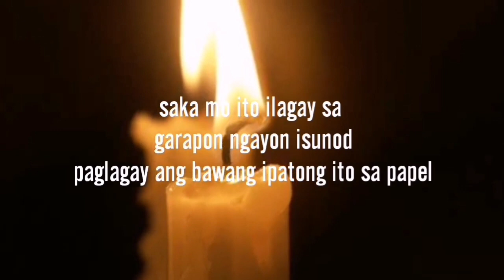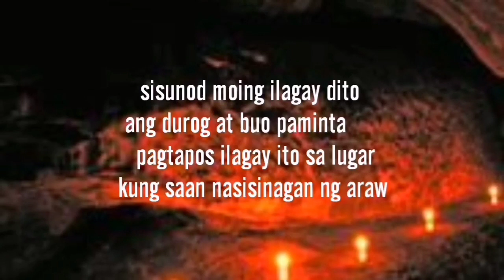Mapapasaiyo sya at maghihiwalay na sila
Gusto mo ba siyang mapasaiyo ng walang kahirap hirap? Gawin ito sa kabilugan ng buwan.

Siguraduhing walang pagdadalawang usio bago ito gawin!

Pinaysatlove.
philippineone foundation